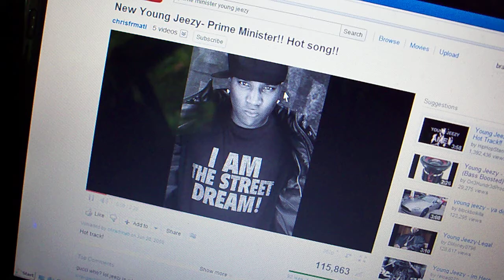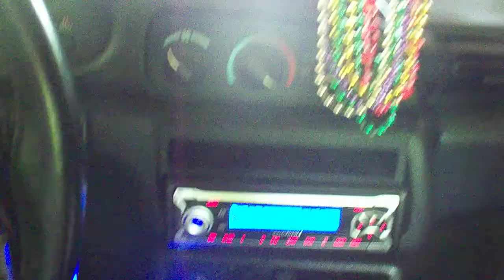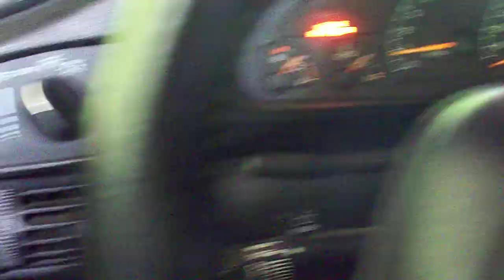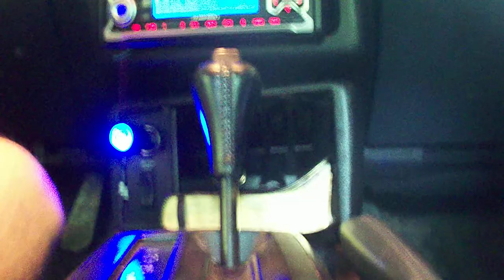memphis ten inch subwoofer